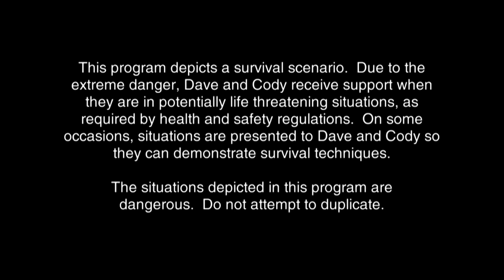Dave & Cody Have To Survive IN DEADLY Thailand Jungle! | Dual Survival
Dave and Cody are in one of the most dangerous places in the world—the Thai jungle—and must use their wits and skills to survive this unforgiving terrain!